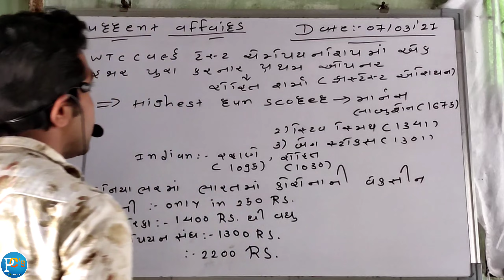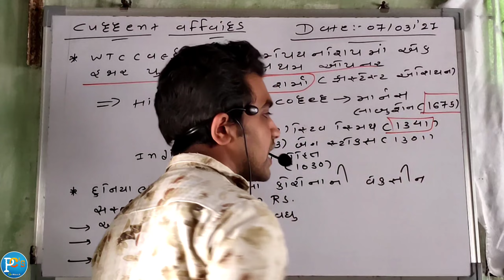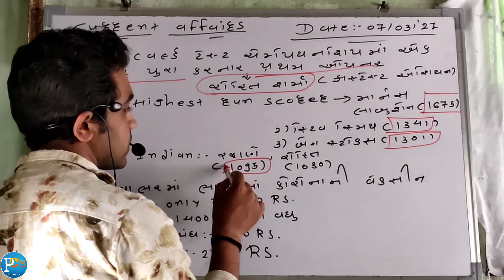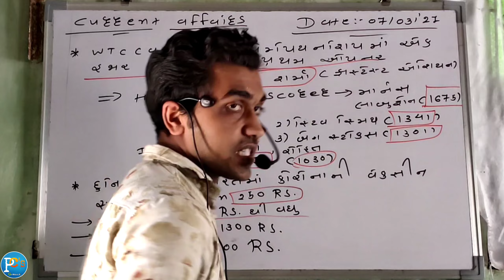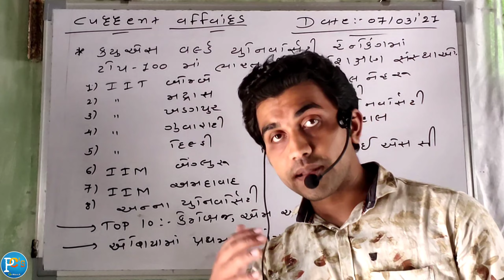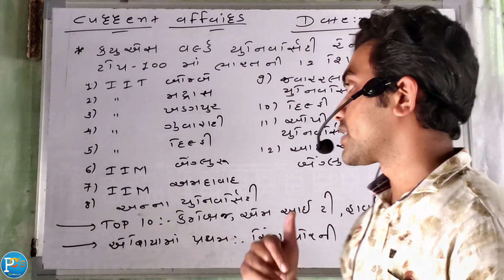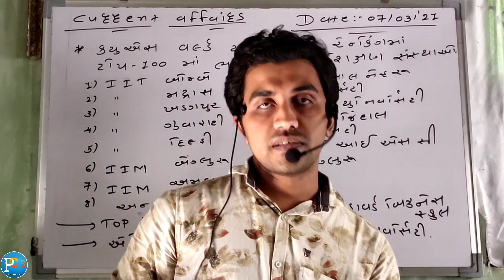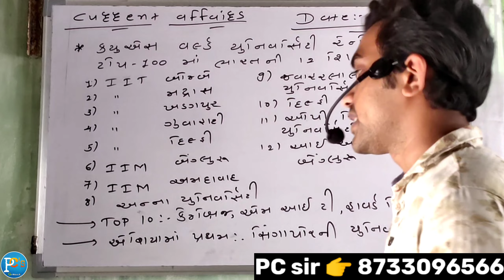Top 10 University | Gujarati GK | 7 March Current Affairs | Daily Current Affairs | Latest Current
🖋️ આજના લેક્ચરના મહત્વના મુદ્દાઓ 📚

👉 7 માર્ચ 2021 👈